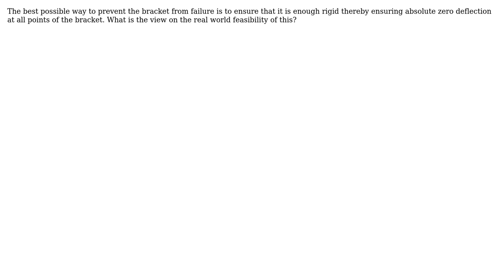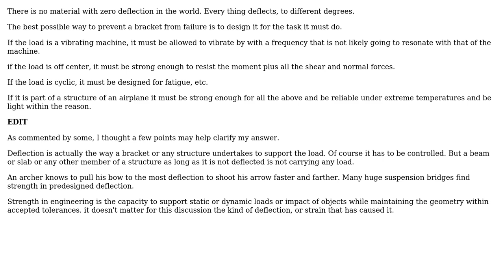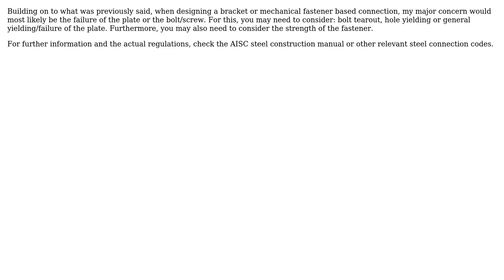Engineering: Zero Deflection (2 Solutions!!)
Engineering: Zero Deflection

With thanks & praise to God, and with thanks to the many people who have made this project possible! | Content (except music & images) licensed under CC BY-SA | Music | Images & others | With thanks to user kamran user Georg user Amit and the Stack Exchange Network Trademarks are property of their respective owners. You are responsible for your own actions.